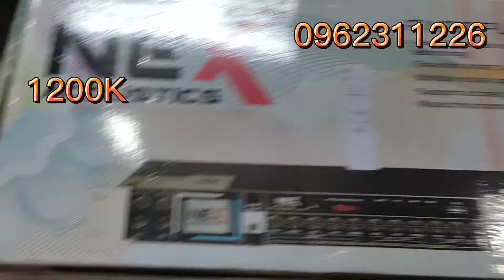Vang Giá Rẻ Ai Cũng Chơi Được Vang NEX FX20Plus Có Điều Khiển Thông Minh Giá Chỉ 1tr200 0962.311.226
Dòng Vang Giá Rẻ Ai Cũng Chơi Được Vang NEX FX20Plus Có Điều Khiển Thông Minh Giá Chỉ 1tr200 lh 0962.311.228
ĐỊA CHỈ : Kim Xuyên - Kim Thành - Hải Dương
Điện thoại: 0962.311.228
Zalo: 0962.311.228